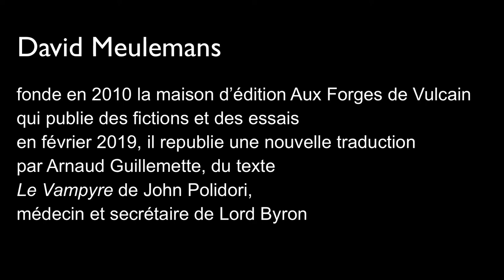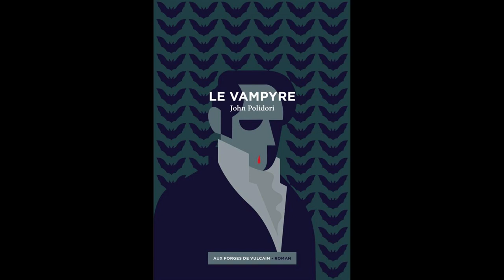rencontre avec David MEULEMANS (La Librairie, Clermont-Ferrand, 26_04_2019)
Dominique Minard (La Librairie) reçoit l'éditeur David Meulemans (Aux Forges de Vulcain) qui a fait paraître une nouvelle traduction du texte de John William Polidori, "Le Vampyre" (trad. Arnaud Guillemette) -- pour célébrer les 200 ans de la première apparition du personnage du vampire aristocrate en littérature!